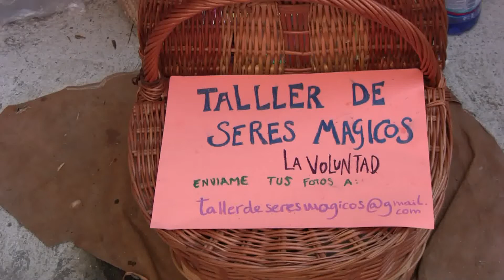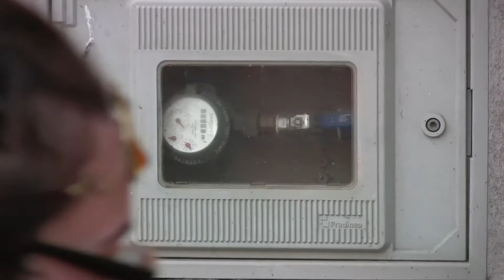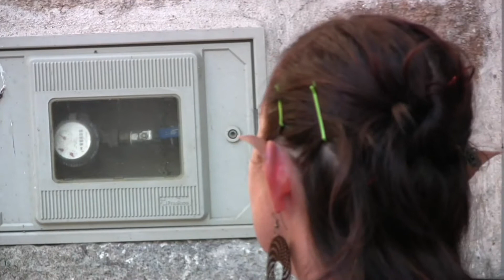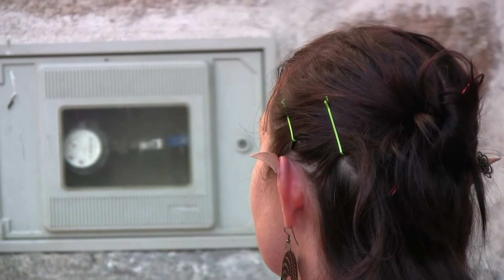Feira Celta ~ O Son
Taller de Seres Máxicos.
Non parou esta "mulleriña" de crear seres máxicos, xa fosen infantís ou adultos. Proceso integro no que caracteriza a esta paisana.